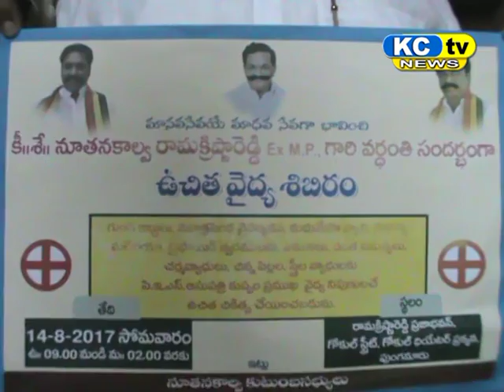KC TV NEWS 10 08 17